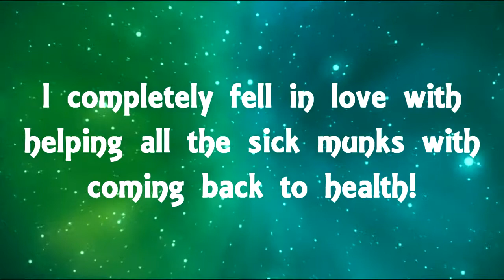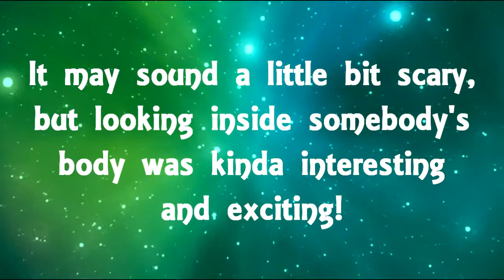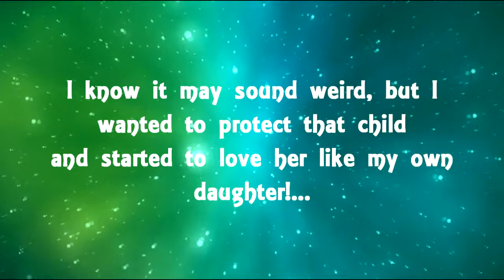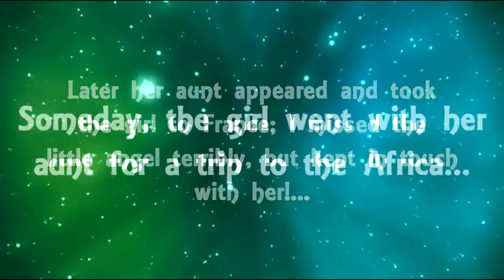OC Stories; Rosalyn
Who or made her fall in love with music and medicine? Why did she pick those two jobs? Has she got any interesting stories?

Editted by: AngieNTheComettes
Picture: My own drawing
Song: Melanie Martinez - Mrs. Potato Head
Programme: Sony Vegas Movie Studio 11